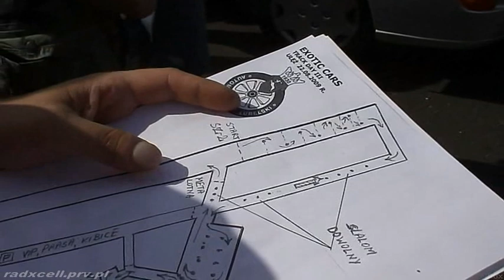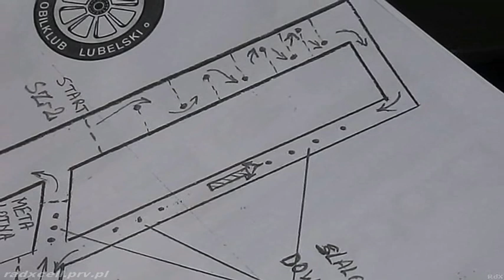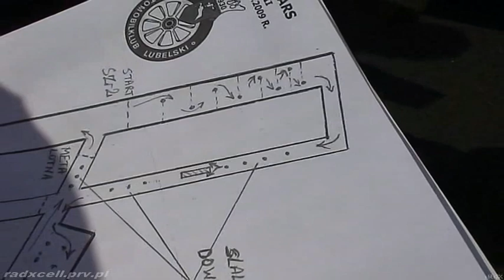III Exotic Cars Track Day, Ułęż 22.VIII.2009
Briefing prezesa Automobilklubu Lubelskiego. Moim zdaniem w 4:50 pozamiatał całą ekipę.